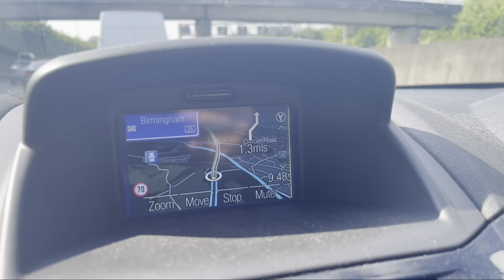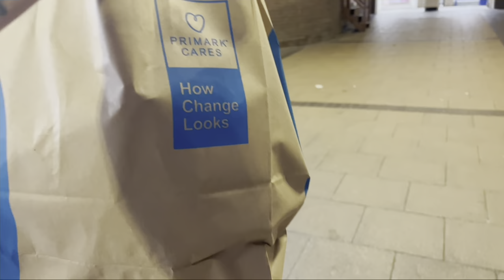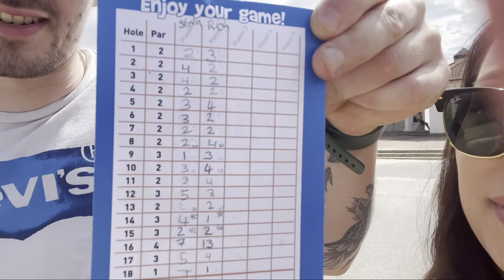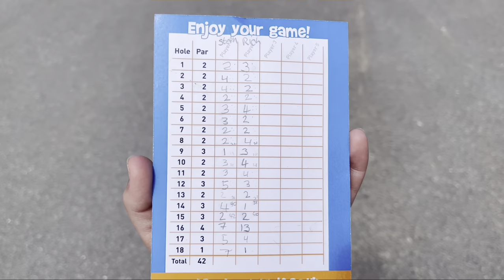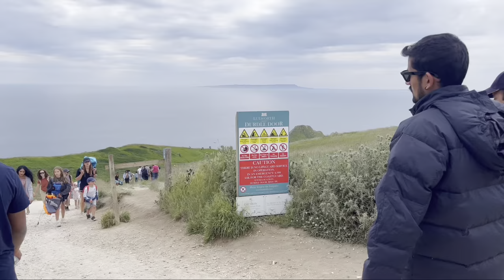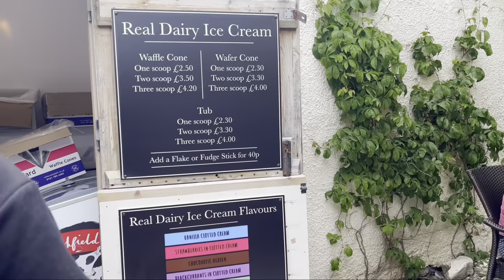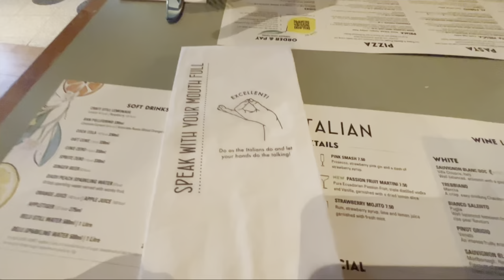Dorset Vlog | Durdle Door, Bournemouth, Sandbanks, Poole | June 2022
We have been to Bournemouth many times but decided to explore more of Dorset and the Jurassic Coast.

We visited Bournemouth, Poole, Durdle Door and Sandbanks.